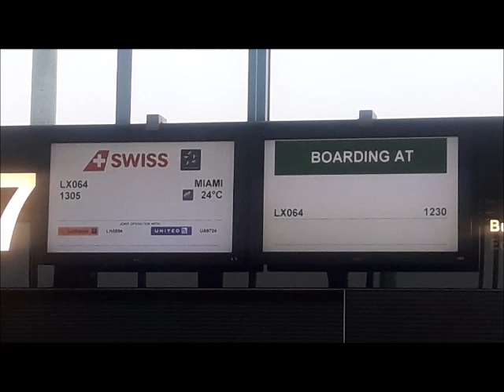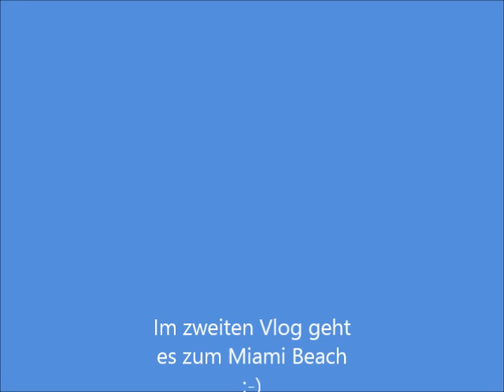Auf nach Miami Karibik Kreuzfahrt Oasis of the seas Vlog 1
Hier ist nun der erste Vlog zu unserer Karibik Kreuzfahrt mit der Oasis of the seas von Royal Caribbean International. Wir sind mit Freunden aus unserem FCB Fanclub verreist- es war quasi die zweite Fanclubcruise.

Hier seht ihr unsere Anreise und den ersten Abend in Miami